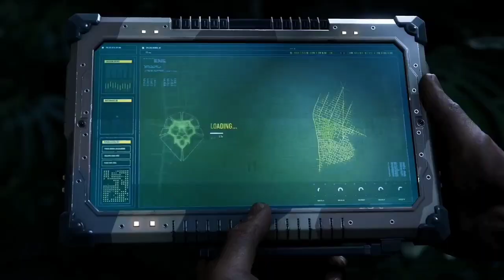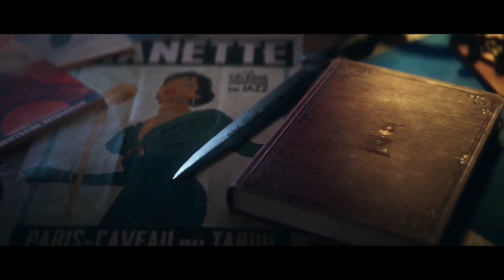Every Marvel Video Game Coming In 2023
இந்த வீடியோல தமிழ்ல Every Marvel Video Game Coming In 2023 by WILDCARD TAMIL